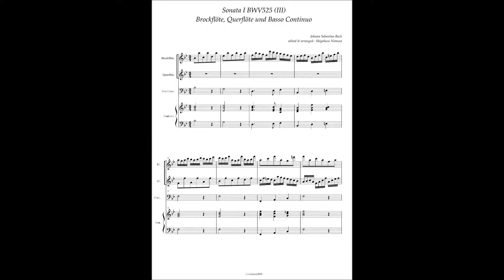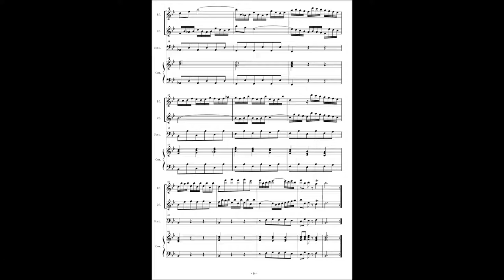J.S.Bach, BWV525 Organ Sonata No 1(Recorder & Flute version), 3rd movement